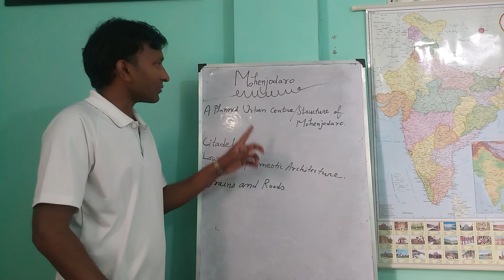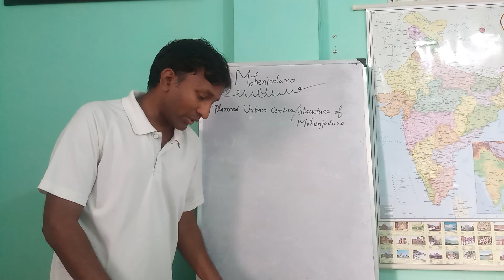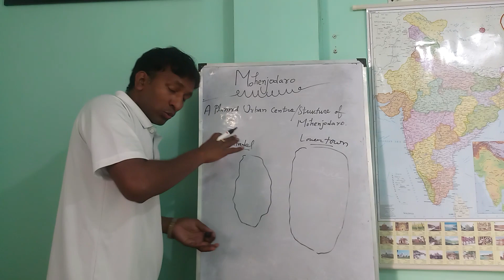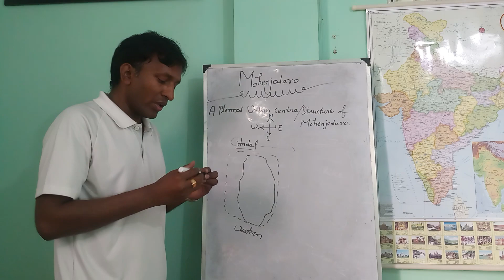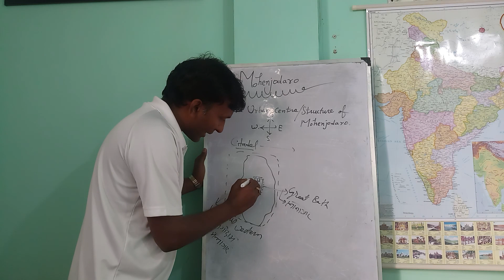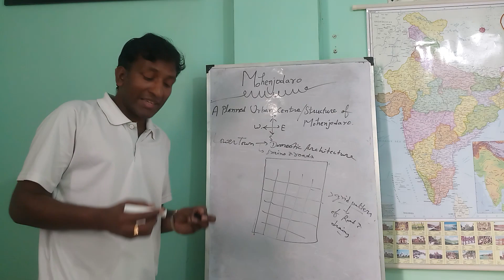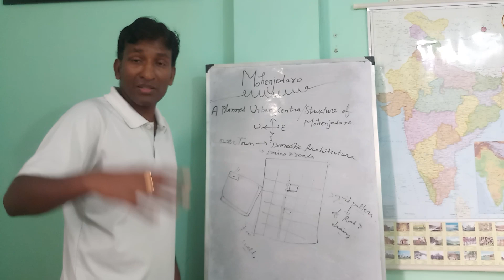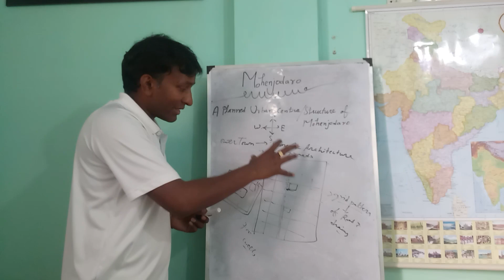Harappan Civilisation-2(Mohenjodaro; Structure and Town Planning) Class 12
Mohenjodaro; Structure, An Urban Centre, Town Planning, Citadel, Domestic Architecture, Drainage System and Road.